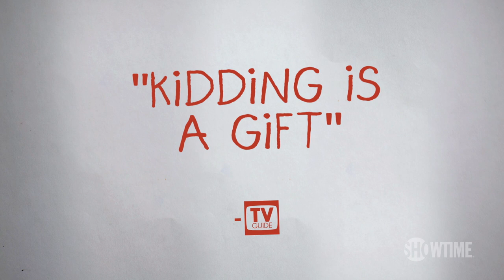Critics Are Loving Season 2! | Kidding | SHOWTIME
See why Mashable is calling Kidding "TV's most brilliant comedy." Starring Jim Carrey, Frank Langella, Catherine Keener and Judy Greer. Kidding is no longer available on SHOWTIME.

About Kidding Season 2:
The second season picks up moments after season one’s cliffhanger, and with his beloved Mr. Pickles’ Puppet Time off the air for the first time in 30 years, Jeff must find a way to communicate with his many fans who still need him. Jeff creates a new and controversial method to talk directly to children across the world only to become the target of animosity for the first time in his career. As Jeff navigates the most complicated moral gray areas of his life, he discovers a new side of himself in a season full of music, magic, puppets and pathos.